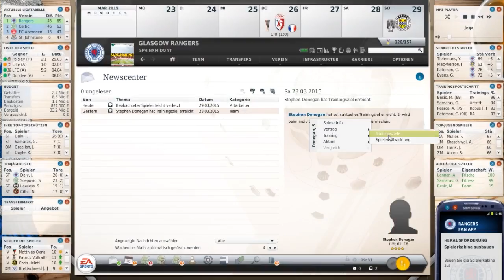Fussball Manager 13 - Let's Play - # 180 - Europa League Viertelfinale - OSC Lille [Saison 3]